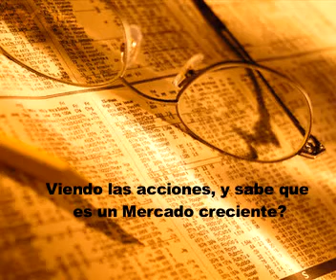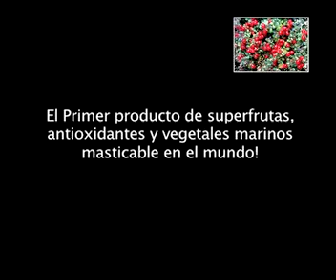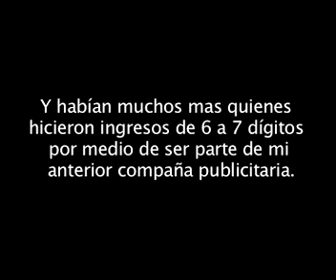Oportunidad de Negocio: Chews-4-Health International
En estos tiempos de incertidumbre económica, la gente quiere la confianza de ser sus propios jefes, y la habilidad de determinar sus propios pagos. Ser dueño de una red de mercadeo es la solución. Pero que hace el modelo de negocio de Chews-4-Health tan único? Chews-4-Health ha abolido el modelo de mercadeo de red típico y ha creado un plan de mercadeo revolucionario para que vaya de la mano con su producto único.